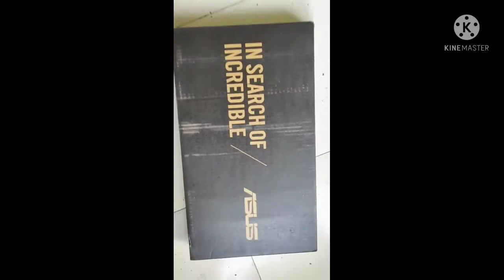my new laptop👌👌👌buying from flipkart 🥳🥳🥳#asus vivo book 15core i3 7th Gen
new laptop🥳🥳
buying from flipkart👌👌
asus vivo book 15 core i3 7th Gen(4 GB/1 TB HDD/windows 10 home) X543UA_DM341T.